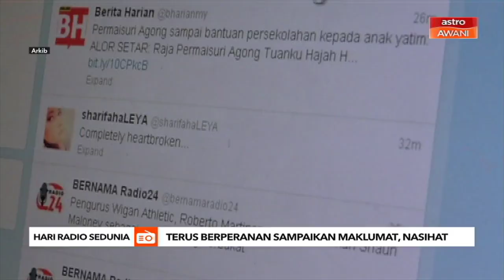Hari Radio Sedunia | Terus berperanan sampaikan maklumat, nasihat kepada pendengar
Pengurus Rangkaian Kandungan Jenama Radio Melayu Astro, Nazri Noran, perkara itu antara tanggungjawab yang diamanahkan pihaknya agar setiap maklumat yang sahih dan tepat sampai kepada masyarakat.